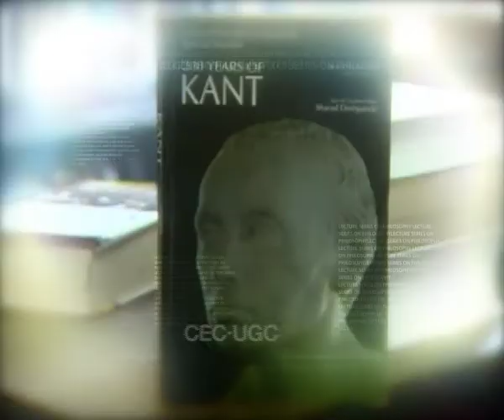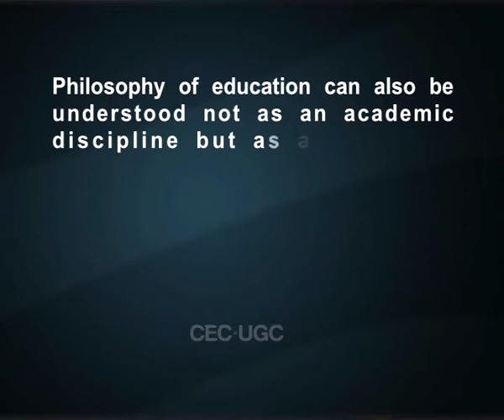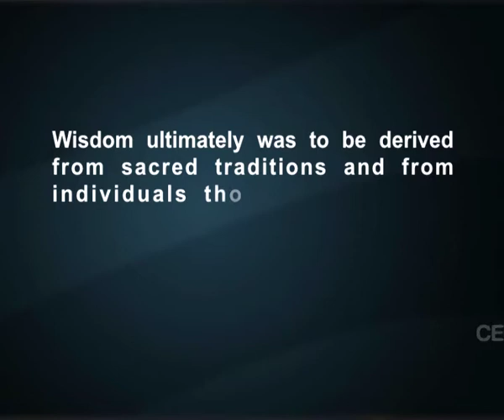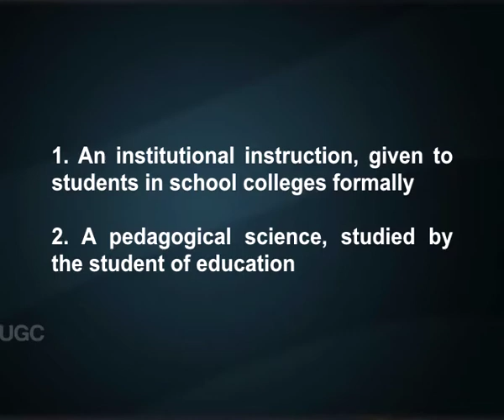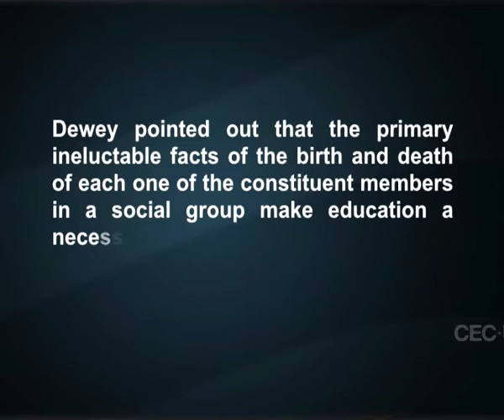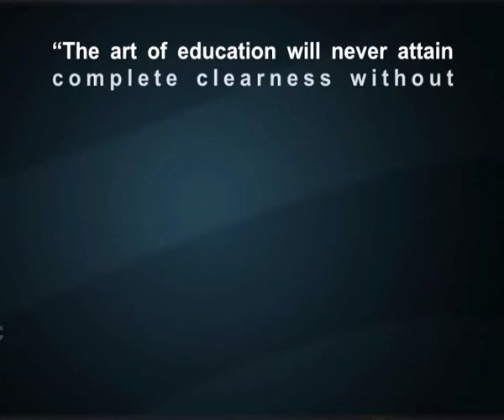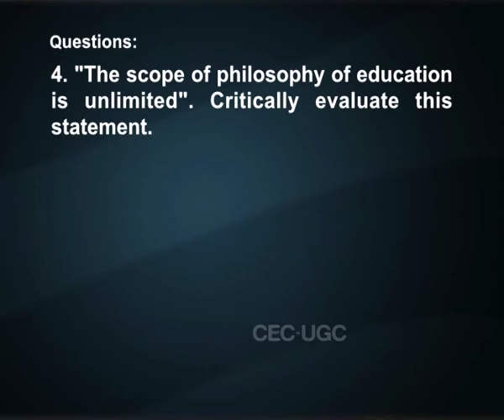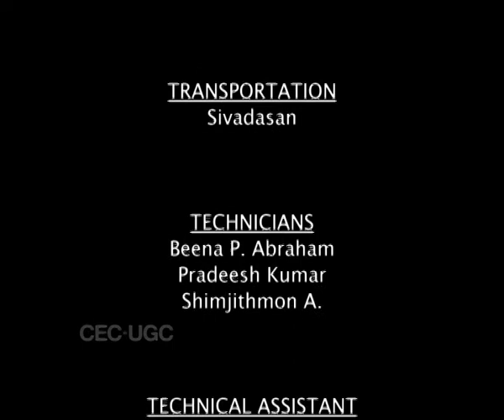Philosophical Basis of Education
Subject: Philosophy
Course Name: Philosophy of Education